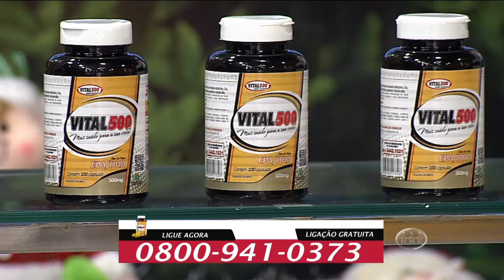MAGAZINE - 3º Bloco - 28/11/16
Assista ao terceiro bloco do programa Magazine desta segunda-feira. O Magazine é exibido às 11h (horário Manaus) de segunda a sexta, na TV A Crítica (canal 04 | NET 514) e pelo aplicativo A Crítica Play.